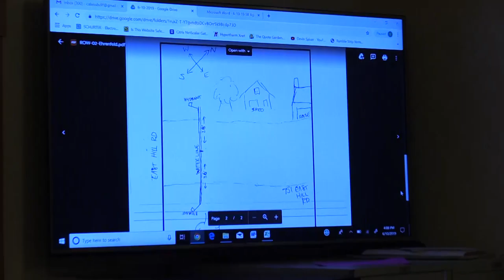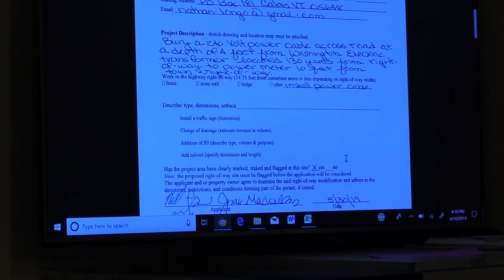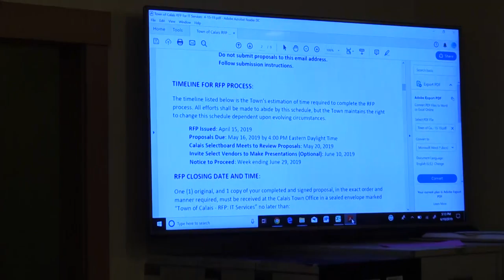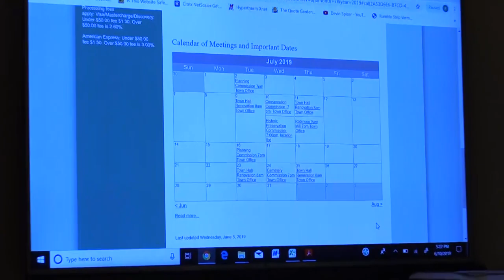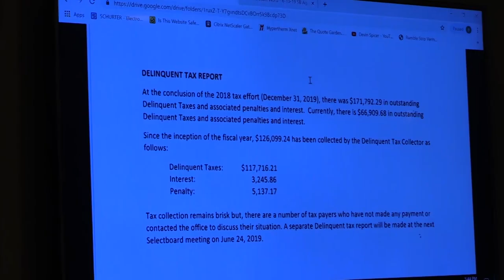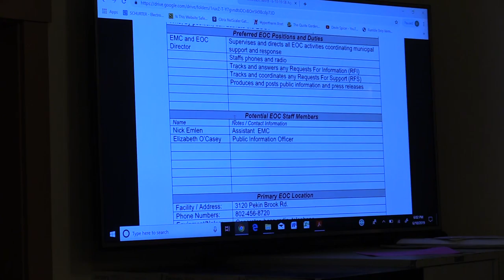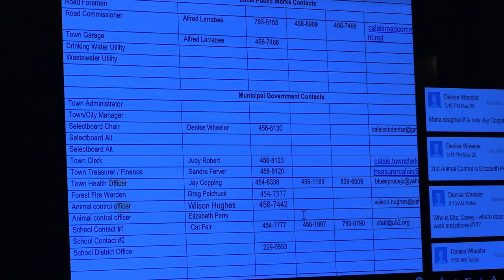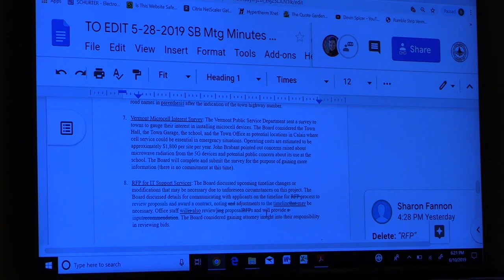Calais Selectboard - June 10, 2019